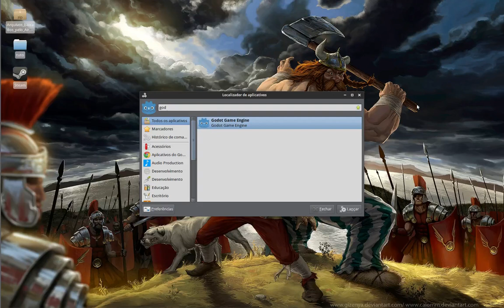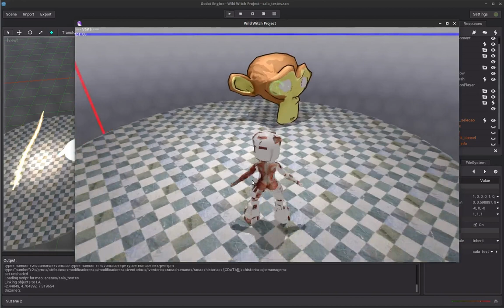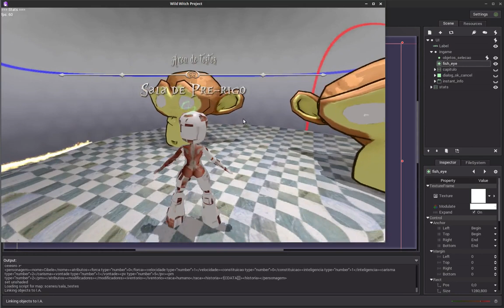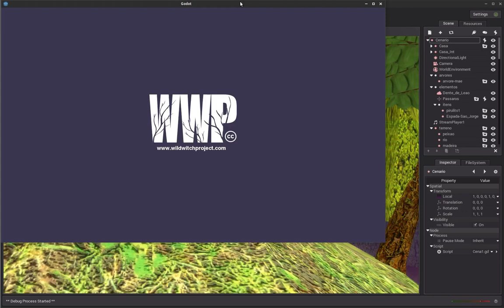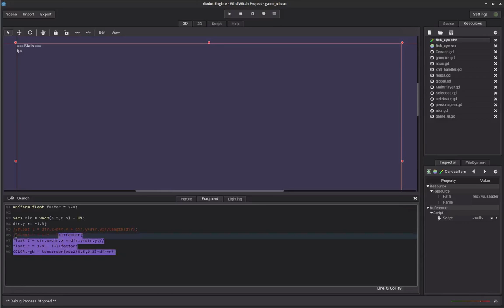wwp magic and screen 2d shaders 04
My magic system works now, and I too use 2D shader effects